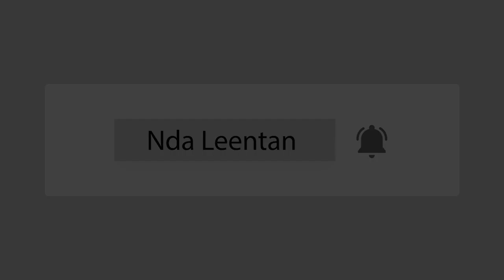SUPPORT YOUR OWN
Ndaleentan movie production brings you a short play on issues happening with us. people with us who needs helps from their own people but they will never help or support them, but prefer to support other people outside to look for fame and names. forgetting or leaving their own people to struggle for themselves. and anytime those people struggle and make it in life they will pretend to come close to them because they want to be fame and to carry big names.